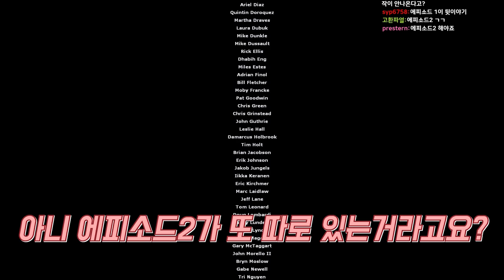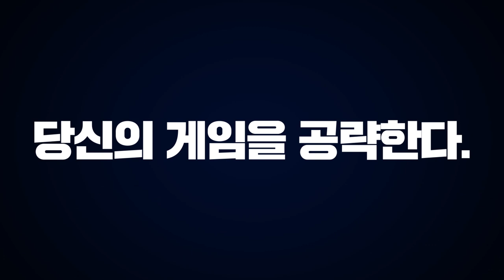공포게임 고인물이 하프라이프를 처음 하게되면!?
하프라이프2 빠루로 우주를 점령한 사나이를 체험해봤습니다

[트위치TV 생방송 주소]